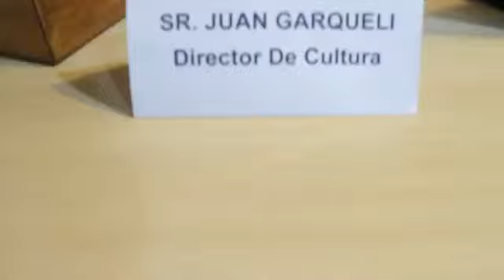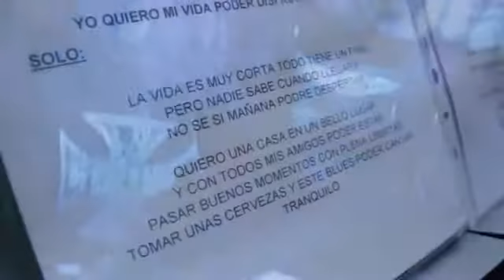Derockados - Blues Tranquilo (2014)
Rio Grande, Tierra del Fuego. Argentina
Fuente: Derockados